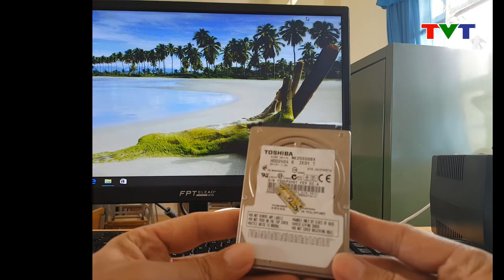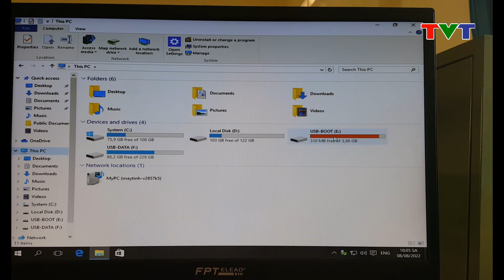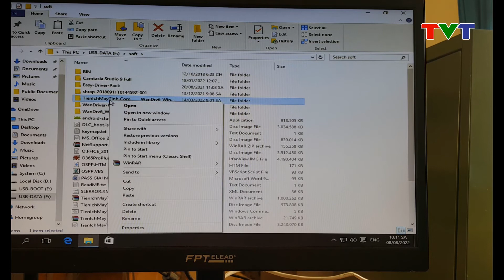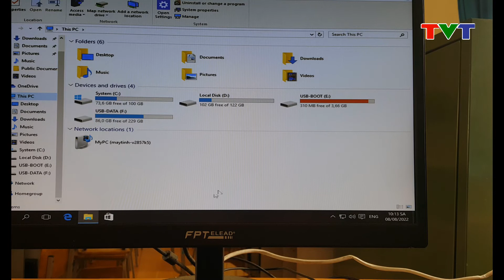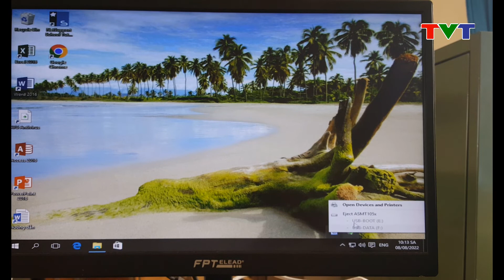Hướng dẫn biến ổ cứng Laptop thành ổ cứng USB để copy, lưu trữ dữ liệu | Thủ thuật tin học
Hướng dẫn biến ở cứng Laptop thành ổ cứng di động bằng HDD Box dễ dàng.
♥️ Hoặc chuyển khoản trực tiếp qua ngân hàng:
1/ Chủ TK: TRUONG VINH TAN
Số TK: 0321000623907 - Ngân hàng: VIETCOMBANK - Chi nhánh: SÓC TRĂNG
2/ Chủ TK: TRUONG VINH TAN
Số TK: 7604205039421 - Ngân hàng: AGRIBANK - Chi nhánh: MỸ TÚ - SÓC TRĂNG